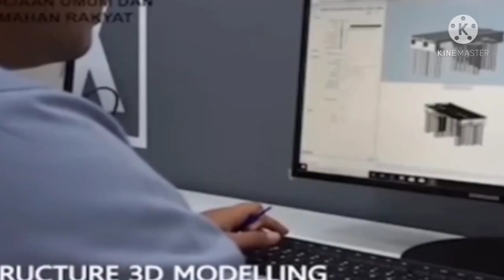Tol Padang - Pekanbaru Bermasalah, DPRD Akan Panggil Gubernur Sumbar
Dewan Perwakilan Rakyat Daerah (DPRD) Sumatera Barat segera memanggil Gubernur dan pihak lain terkait lambannya proses pembangunan tol Padang-Pekanbaru akibat pembebasan lahan.

Akibat persoalan pembebasan lahan itu, pembangunan fisik ruas tol Padang - Sicincin dihentikan sementara.

"Kita akan panggil minta penjelasan Gubernur dan pihak terkait. Ini proyek strategis nasional kenapa bisa begitu?" kata Ketua DPRD Sumbar Supardi saat dihubungi Kompas.com, Selasa (9/3/2021).